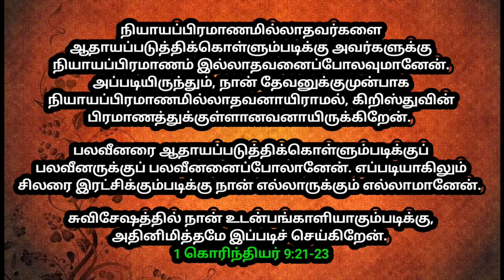உங்ளுக்கான இரவு வசனம் 06/10/2024 | today night God word | night prayer | today Bible verse in Tamil